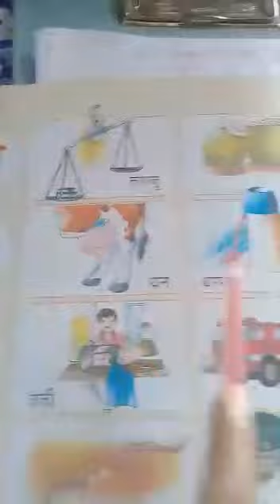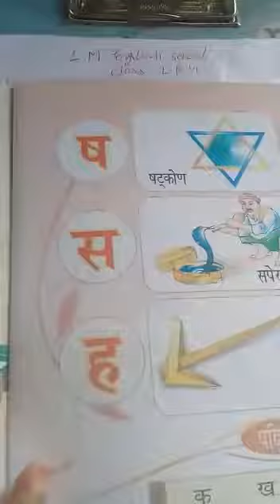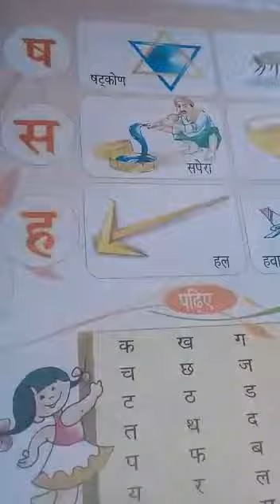LMES: HINDI: LKG